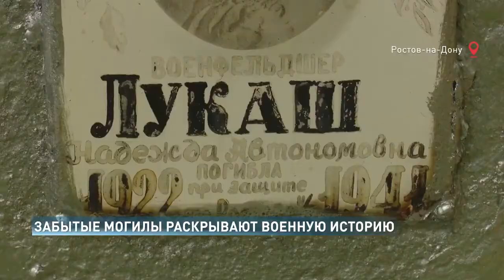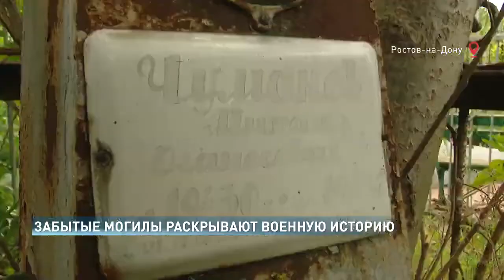Тайна заброшенного кладбища